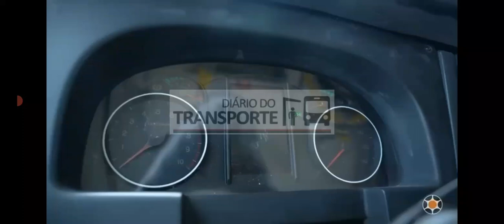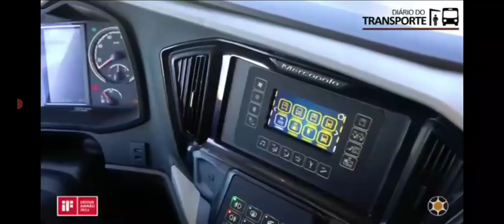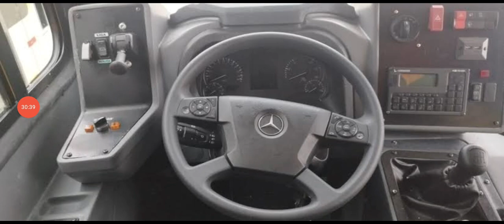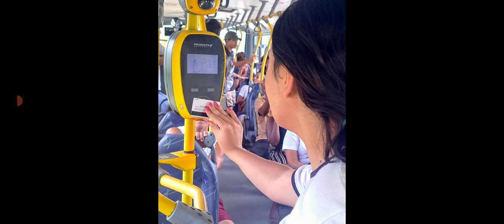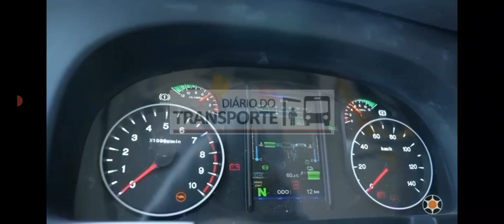Viação Garcia desiste das linhas da Itapemirim - Novo Sênior da Colômbia - Penha completa 63 anos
Conheça nossa galeria no Ônibus Brasil!